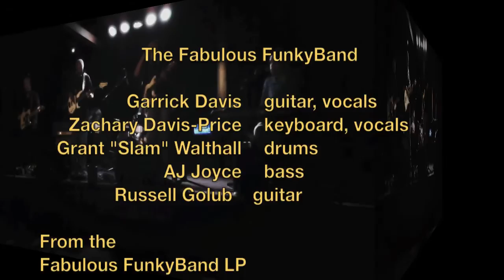"So Glad I'm Here" The Fabulous FunkyBand:LIVE @ Hopmonk Novato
Live Performance of "So Glad I'm Here" with the Fabulous FunkyBand a-blazin' on October 15, 2014 as the Open Mic featured act at Hopmonk Tavern - Novato, CA! No sound check - just GO! This was the 2nd of the 5 song set.

The Fadeout - "With Love, Everything Is Possible": a reminder of what lies ahead if we can COME TOGETHER, "HAVE A CONVERSATION" and let LOVE HEAL OUR SOCIETAL WOUNDS!

Listen to the recorded song track as well as an instrumental version

or follow CD BABY link on the previously mentioned Band website.